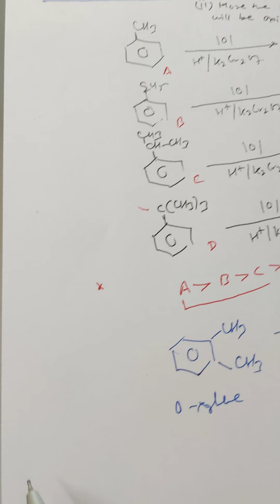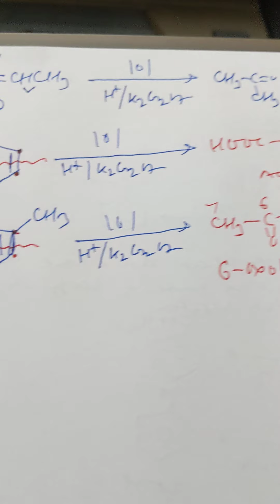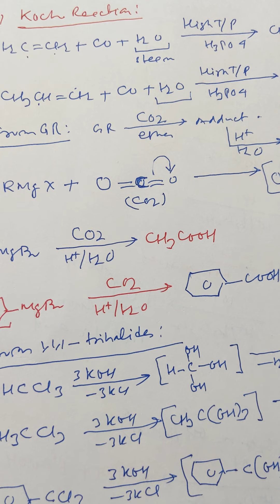Carboxylic Acids Part-3 For BSc Part-2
Carboxylic Acids Part-3